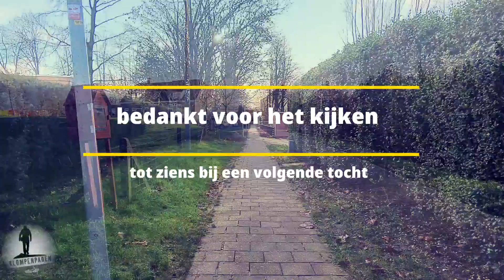Vurensche Polderpad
Het Vurensche Polderpad kent meerdere gezichten. Het deel rond Vuren, ten zuiden van de A15 is leuk: uiterwaarden, door weilanden, langs boomgaarden. Het deel naar Vuren toe is weer minder: Langs een drukke weg en deels over modderige paadjes door een weinig zeggende smalle bosrand. Het deel te noorden van de A15 is niet leuk: veel asfalt, twee keer een erg lang stuk over dezelfde weg. Ook het recreatiebos is niet perse leuk.

waardering 6,6